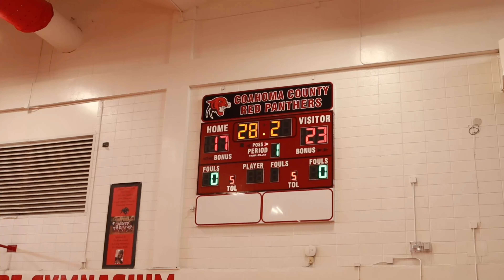THESE KIDS HAVE SHOCKING TALENT😱👀 || I CANT BELIEVE THIS HAPPENED😳